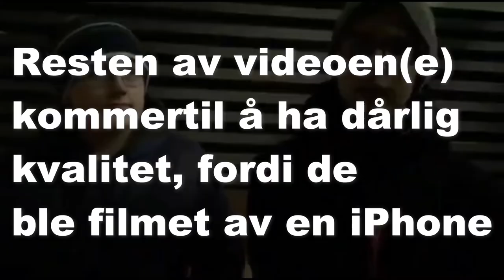En ødelagt jul, episode 1: Jakten på julethottene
I dagens video skal TikTok-stjerne Jonatan Johansen og Feilet Youtuber Tobias Klungseth Rotevatn lete etter julethots for å gi dem en lærepenge. Vil de finne dem? Hvem vet.

Credits:

Kamera: Marina Josefine Myhr-Hansen, Tobias Fjerdingøy Jonatan Johansen
Script/Planlegging: Jonatan Johansen, Tobias Klungseth Rotevatn
Regi: Jonatan Johansen, Tobias Fjerdingøy
Redigering: Jonatan Johansen

Roller

Jonatan Johansen: Jonatan Johansen
Tobias Klungseth Rotevatn: Tobias Klungseth Rotevatn
Julethot 1: Ronja Hermansen
Julethot 2: Marina Josefine Myhr-Hansen
Julehater: Tobias Fjerdingøy
Kameramann: Tobias Fjerdingøy
Statister: Tine Westby, tilfeldige folk som tilfeldigvis gikk forbi mens vi filmet